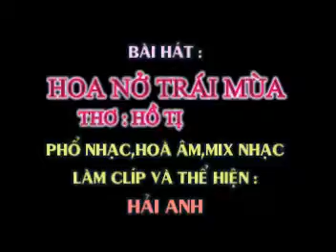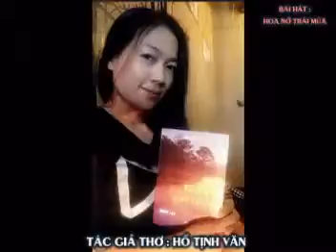HOA NỞ TRÁI MÙA - Thơ : HỒ TỊNH VĂN - Phổ nhạc : Hải Anh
HOA NỞ TRÁI MÙA
Thơ : HỒ TỊNH VĂN
Tặng Tác Giả Thư Hồ Tịnh Văn bài hát mới :

Người yêu ơi, em mong anh hãy hiểu
Tình đôi ta như hoa nở trái mùa
Cả cuộc đời em mãi một ước mơ
Dành trọn cho anh tình yêu đẹp nhất
Mối tình này em chan đầy nước mắt
Xen vị ngọt ngào hoà lẫn đắng cay
Rồi mai này lỡ mình phải chia tay
Trái tim em vẫn một lòng chung thuỷ.
Người yêu hỡi làm sao em có thể
Chôn chặt cuộc tình với suối lệ thâu canh
Khi trái tim em in đậm bóng hình anh
Dù biết trước cuộc tình đầy dâu bể
Anh không phụ tình sao em vẫn khổ đau?
Vẫn biết tình yêu là phép nhiệm màu
Nhưng hoa nở trái mùa thường là điều không thể.